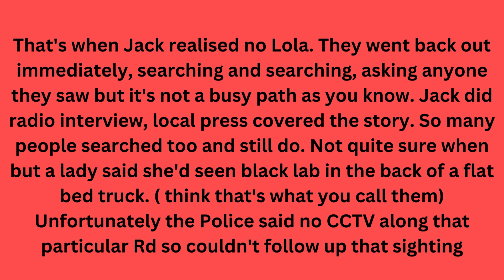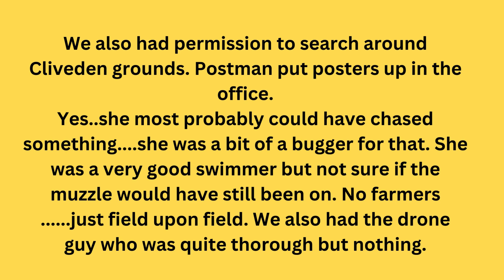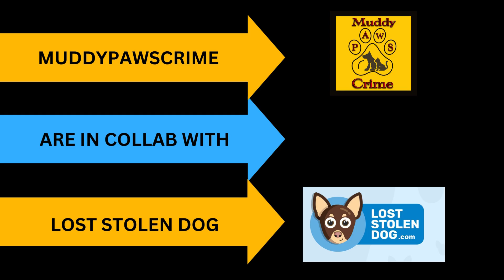MISSING/STOLEN DOG FROM TAPLOW SL6 MISSING SINCE 7/10/20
Please may we ask you all to do a big share for lovely Lola .
Please watch, read the contents of the video and please  share NATIONWIDE as Lola could be anywhere now and we need to find her .
Whatever anyone knows or thinks you know please get in contact IN CONFIDENCE

MUDDY PAWS CRIME on FACEBOOK
GROUP ADMIN AT LOLA MISSING - TAPLOW, BUCKS SL6